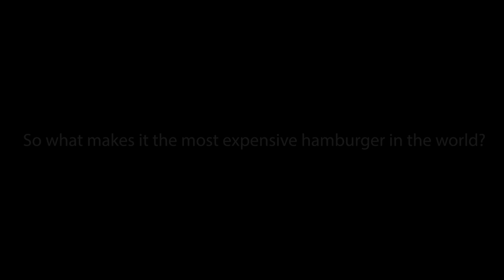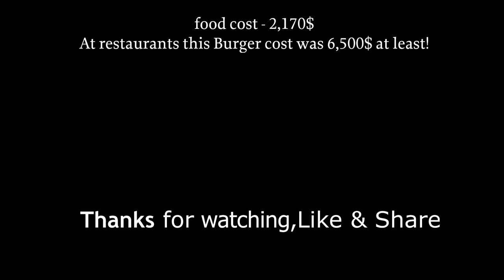The most expensive burger in the world (2020) - 6,500$!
Thank you very much to all the followers and viewers - today we will make the most expensive hamburger in the world, consisting of 6 ingredients from different countries - Italy, Iran, France, Hungary, Israel, USA and Japan!

The taste is felt in every bite - truffles, foie gras and of course the Japanese meat that is so tender in the mouth!
The most expensive burger in the world at year 2020 !

-Prics list-
Sauce R.M.L.I.I.I & Bone marrow - 164$
Fresh white alba truffle - 465$ / 100g
Fresh black truffles - 183$ / 100g
Iranian caviar beluga - 512$
Foie gras - 100$
Short ribs Wagyu kagoshima - 590$ / 200g
Quail eggs - 3$
24k gold leaf - 22$
Burger bun - 1$
Remy Martin louis xiii - 280$ / 60ml
Food cost - 2,190$
At restaurants this Burger cost was 6,500$ at least!

So if you asked what the most expensive hamburger in the world looks and feels like? You're in the right place, Gordon Ramsey can not make such a burger (he can, but its cost is so high that it is not economical)

The most expensive burger in the world
expensive burger 2020
top burger 2020
rich burger
burger for rich